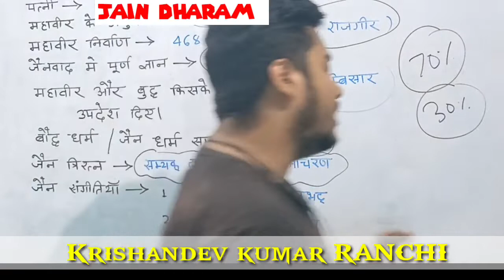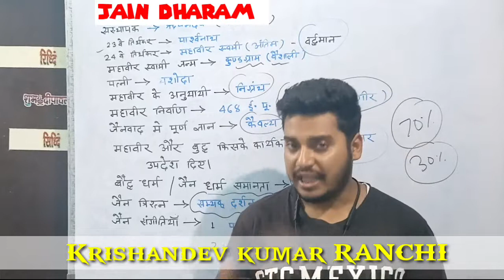जैन धर्म Imp For Group D | Important Points... Must Watch